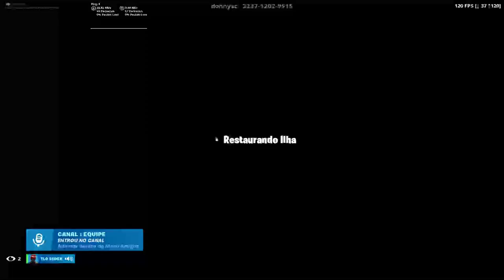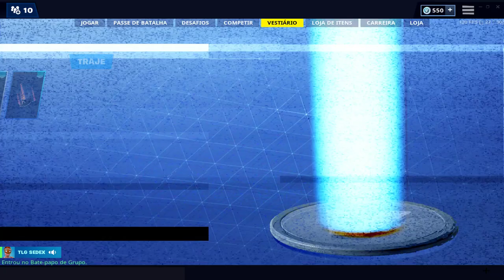FIRST LIVE WITH TLG!